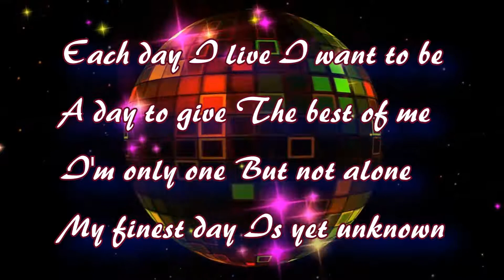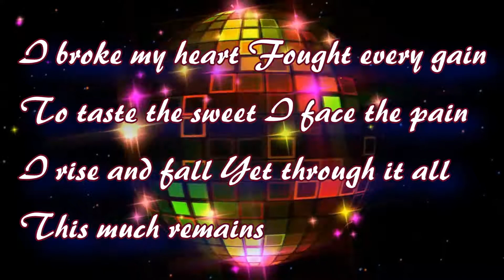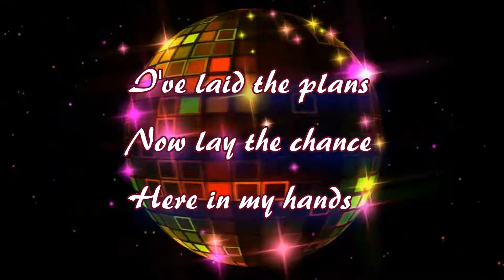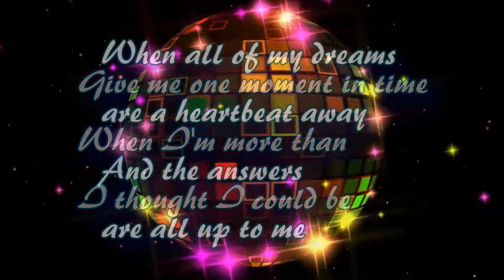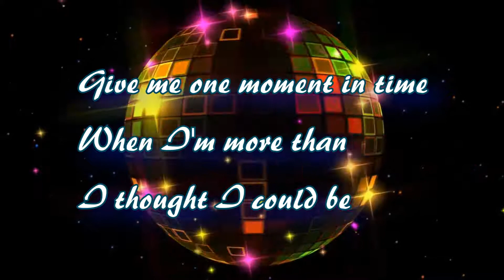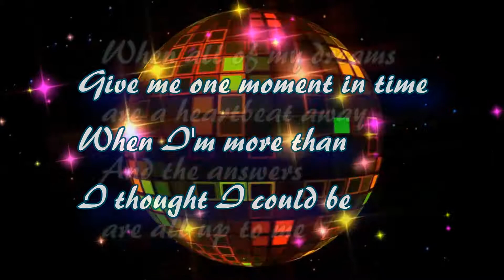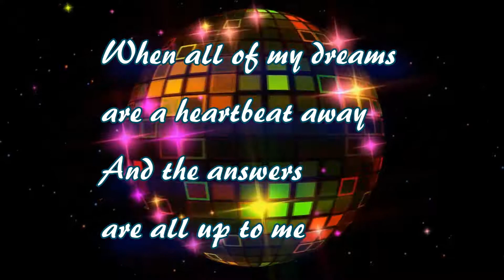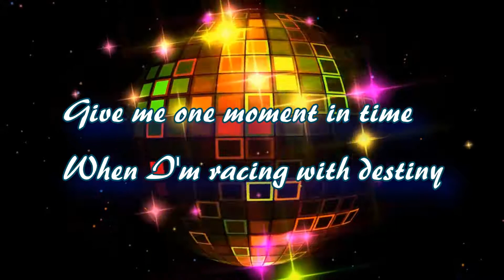Instr-One Moment in Time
Whitney Houston-One moment  in time